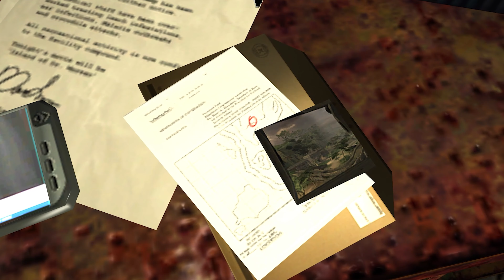FAR CRY 1 | Part : 1 | 4K FHD Complete gameplay Walkthrough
A tropical paradise seethes with hidden evil in Far Cry®, a cunningly detailed action shooter that pushes the boundaries of combat to shocking new levels.

Freelance mariner Jack Carver is cursing the day he ever came to this island. A week ago, a brash female reporter named Valerie had offered him an incredible sum of cash to take her to this unspoiled paradise. Shortly after docking, however, Jack's boat was greeted by artillery fire from a mysterious militia group swarming about the island.

With his boat destroyed, his money gone, and the gorgeous Valerie suddenly missing, Jack now finds himself facing an army of mercenaries amidst the wilds of the island, with nothing but a gun and his wits to survive. But the further he pushes into the lush jungle canopy, the stranger things become.
Jack encounters an insider within the militia group who reveals the horrific details of the mercenaries' true intentions. He presents Jack with an unsettling choice: battle the deadliest mercenaries, or condemn the human race to a maniac's insidious agenda.

Feel the Far Cry engine - The meticulously designed, next-generation Far Cry engine pushes the threshold of action gaming with proprietary Polybump mapping, advanced environment and character physics, destructible terrain, dynamic lighting, motion-captured animation, and total surround sound.

Unparalleled long-range gunplay - Battle to the ends of the earth with Far Cry's utterly unique, 800-meter scalable view system. Lock onto enemies from a distance with motion-sensing binoculars. Then choose your style of attack - from long-range sniping to ballistic close-quarters firefights - and everything in between.

Cunning and complex AI tactics - Battles never become repetitive when you face Far Cry's unpredictable, intelligent AI mercenary units trained in advanced adaptive group tactics. Units include snipers, stalkers, scouts, and grenadiers who engage you from all angles, distances, and terrains in coordinated strikes. Commanders will even call for reinforcements by land, sea, or air.
Diverse combat action - Master a dynamic slate of combat skills - close-quarters combat, long-range shooting, search-and-destroy tactics, stealth operations, and combat driving skills through indoor and outdoor environments.

Heart-pounding atmosphere - Experience unprecedented drama and realism in a misleadingly perfect setting, with incredible lighting and shadows, adaptive audio, and weather effects.